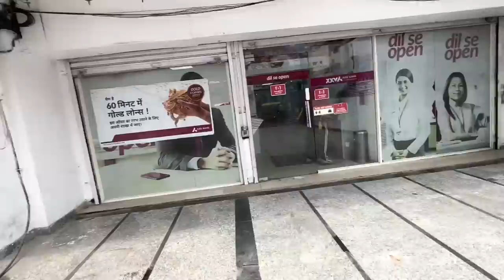Wedding Date Fix ❤️ Marriage Invitation To You All 😍